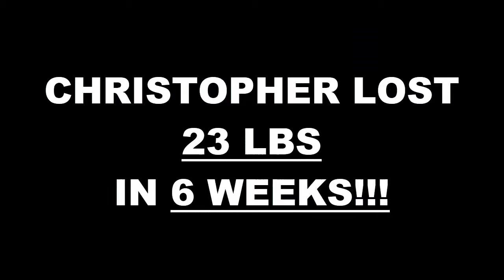Santa Clarita Weight Loss Fitness 6 Week Challenge Results - Christopher C.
We will now check the result of Christopher's 6 week weight loss challenge!